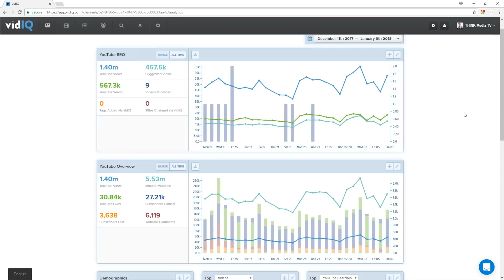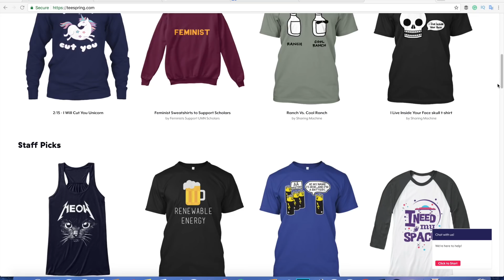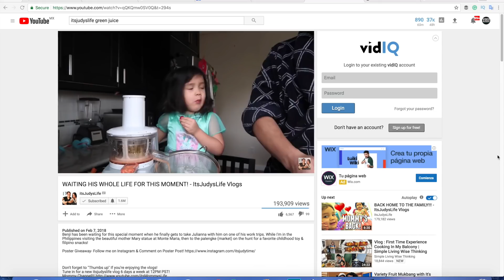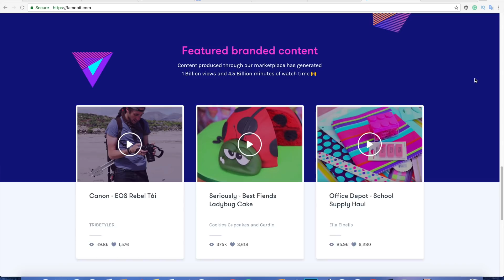5 Proven Ways to Make Money Vlogging on YouTube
This video covers 5 proven ways to make money vlogging on YouTube without adsense. Big thanks to VidIQ sponsoring this video — We've been using VidIQ for a few years and now and it's one of our secret weapons for getting more views and subscribers on YouTube. to start using VidIQ FREE today!

2. (Free YouTube Tool) Start getting more views in less time with VidIQ.

3. Learn how quickly grow your audience and income on this FREE online YouTube masterclass

Lens - Sony FE 24-70mm f/2.8 GM Lens

Mic - Rode VMPR VideoMic Pro R with Rycote Lyre Shockmount

About This Video:
In this video, Video Influencers share tips on how to make money vlogging on youtube. If you are curious about how to make money vlogging, check out this video. How to start a vlog and make money isn't easy, but the tips in this video about how to start a vlog and get paid, will help. This video covers five ways to make money on youtube without adsense. Check it out!